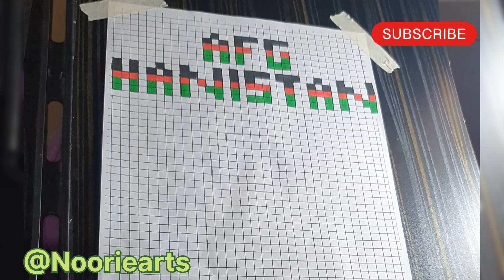Easy Afghanistan 🇦🇫 Flag Drawing | Very Easy Pixel Art Drawing Tutorial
Easy Afghanistan 🇦🇫 Flag Drawing | Very Easy National Pixel Art Drawing Tutorial | ‎@Nooriearts
Music Credit- @NCM_Official